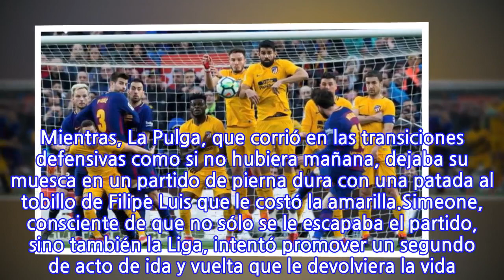Messi niega la Liga al Atlético